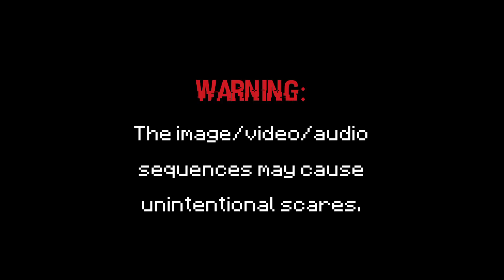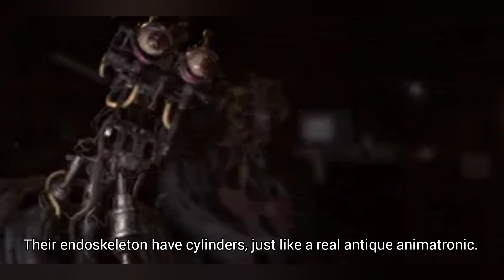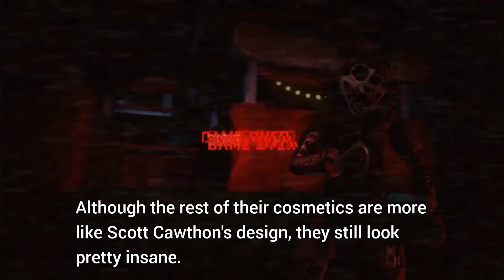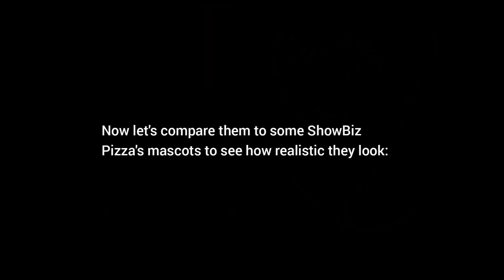6 FNaF fan-games with REALISTIC ANIMATRONICS (part 1)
This video features quick details of 6 Five Nights at Freddy's fan-games with realistic animatronic designs.

Soundtrack: "Night time theme (Minigames)"

Rock-afire Explosion, Hard-luck Bears and Chuck E Cheese content:

Billy Wilbur mask (0:21 - 0:27): @bpetrov7 on Instagram
Billy Bob mask, Beach Bear and Looney Bird (1:08 - 1:14): unknown
Mitzi Mozzarella animatronic (1:18 - 1:22): @cavitysam on Instagram
New Rock-afire Explosion animatronic mech (1:47 - 1:51): @klowns_r_us on Instagram
Chuck E Cheese images (1:55 - 1:59): unknown
Billy Bob Brockali animatronic (3:25 - 3:30): unknown
Dook LaRue animatronic (3:30 - 3:36): @therealsullyg on Instagram

The Rock-afire Explosion and The Hard-luck Bears are owned by Aaron Fechter and Creative Engineering Inc.
Five Nights at Freddy's original series created by Scott Cawthon.